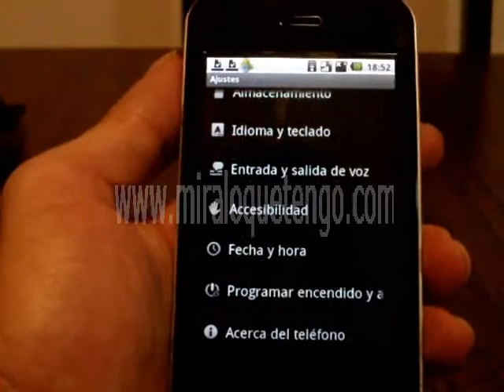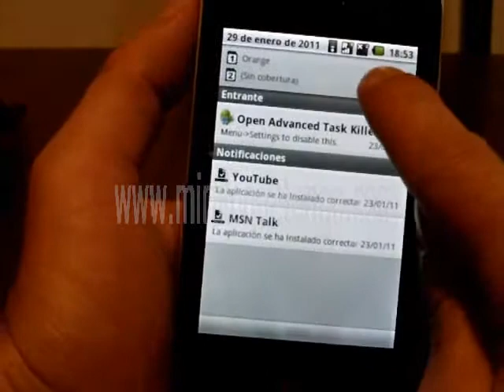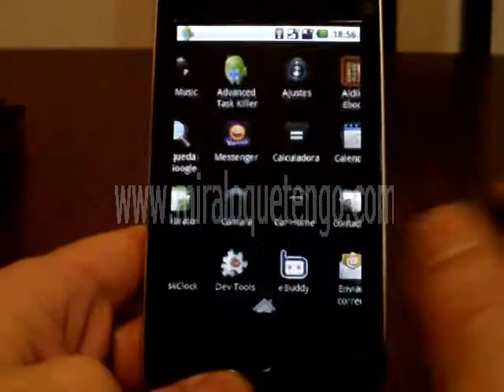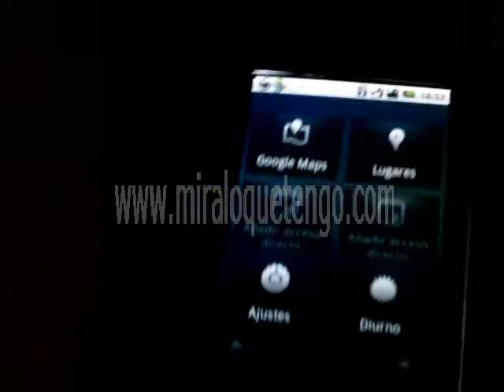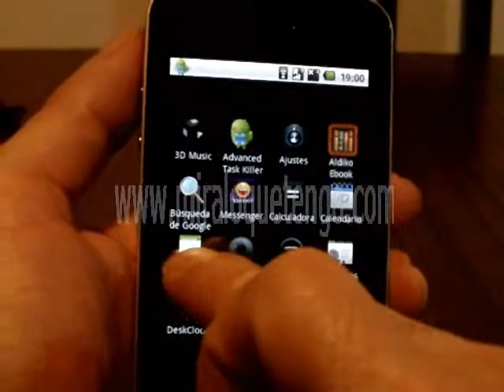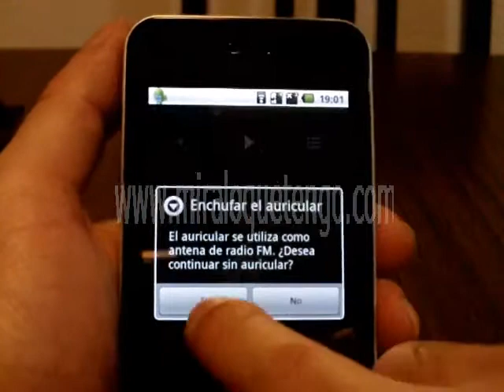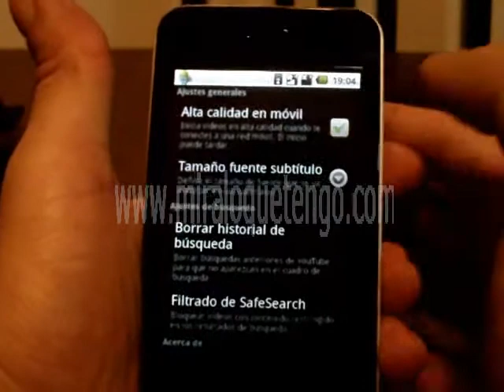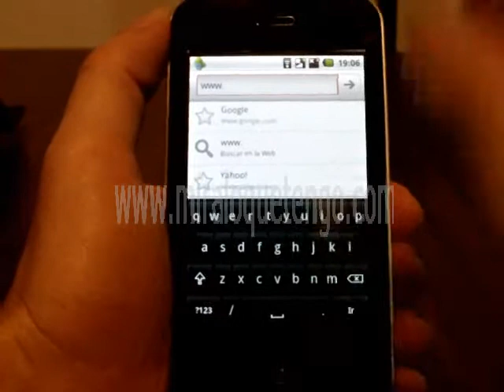Review Zoho A738 (Parte 6) - MiraLoQueTengo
No olvides visitar nuestra tienda online donde encontraras este y muchos otros telefonos moviles mas, ademas de tabletas, relojes moviles y mucho mas.